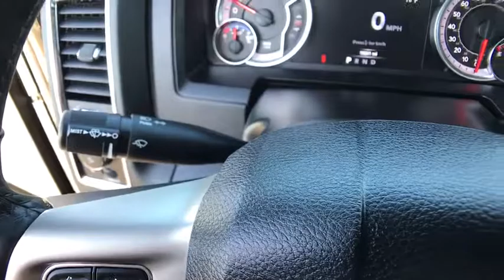2018 RAM 2500 Redding, Eureka, Red Bluff, Northern California, Sacramento, CA 524521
MAXIMUM STEEL Used 2018 RAM 2500 available in Redding, California at Crown Motors Redding. Servicing the Eureka, Red Bluff, Northern California, Sacramento, CA area.
2018 RAM 2500 Laramie - Stock#: 524521 - VIN#: 3C6UR5NL4JG117527